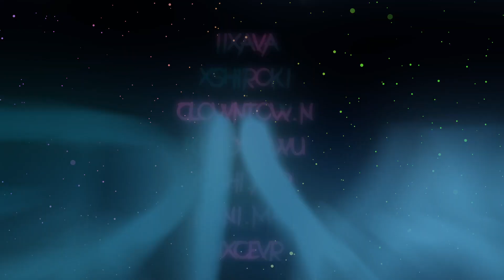𝔼𝕩𝕡𝕝𝕠🌙 Don't Stop Now MEP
Welcome to our long awaited Raw /Typo MEP ^^
Enjoy it and visit our talented members UwU.
(All links down below 🌙)
Intro- (0:00)
Outro-(1:40)